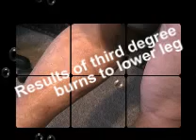Burn Scars from 3rd degree burns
third degree burns (gasoline) resulted in the scars you see in the video.

The leg was grafted with a sheet graft (not a mesh graft).